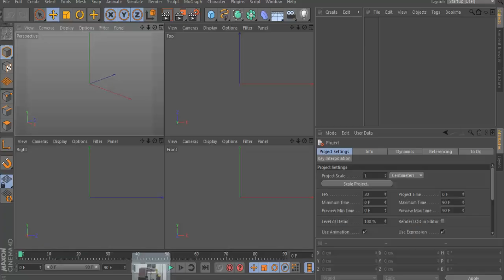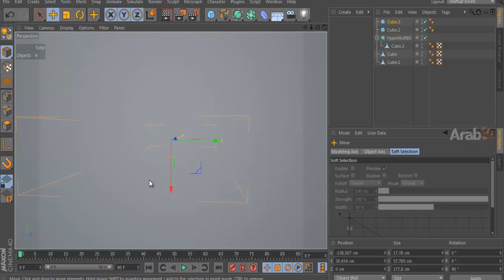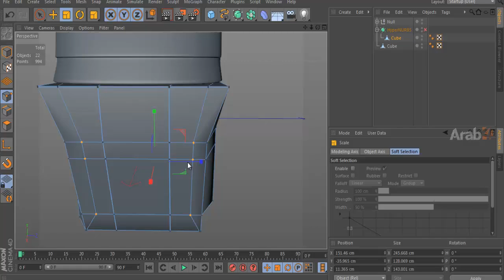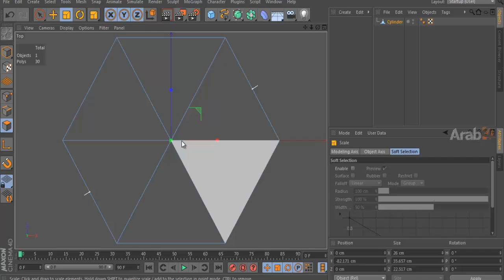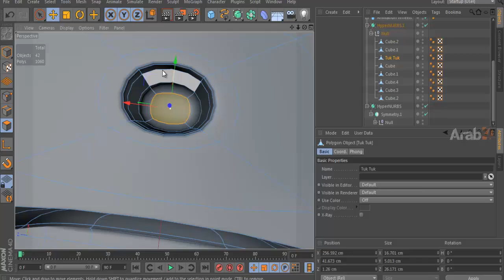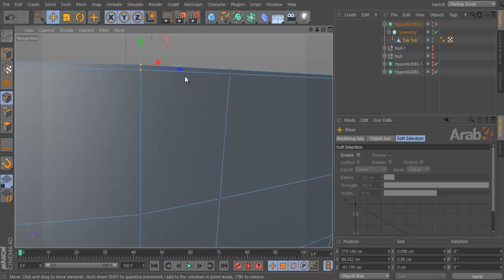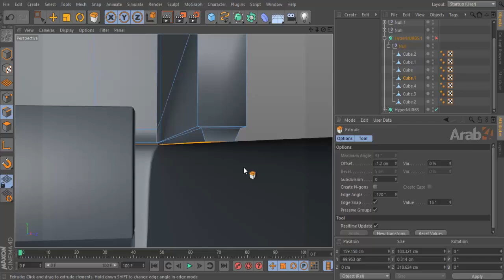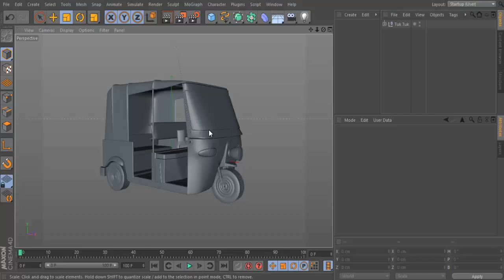المحاضرة الثامنة مودلنج التوك توك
المحاضرة الثامنة من دورة إنترو رامز ثعلب الصحراء
مودلنج التوك توك

يمكنك تحميل ملفات الصور للمودلنج بداخل رابط الموضوع في المنتدى